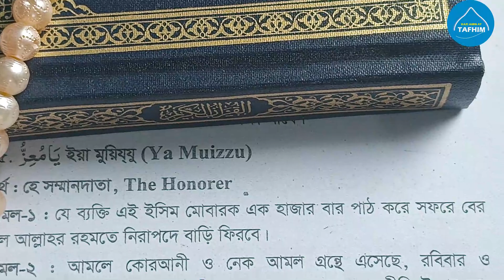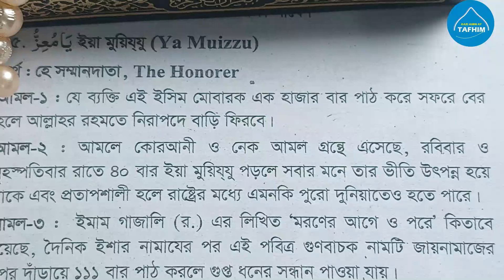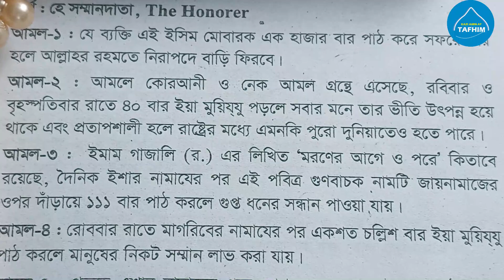রাত ৮টায় চোখ বন্ধ ইসিমটি পড়ুন আর গুপ্তধনের মালিক হবেন ইনশআল্লাহ !Powerful name of allah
ya muijjo